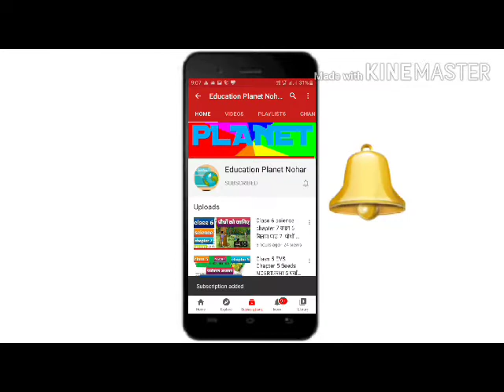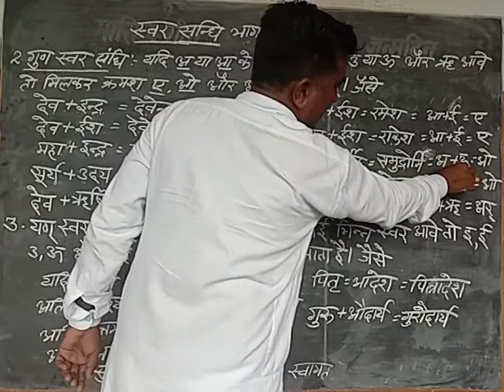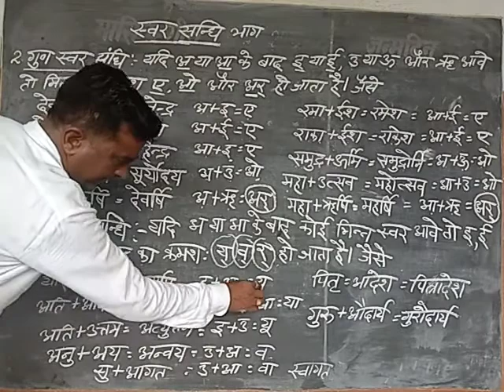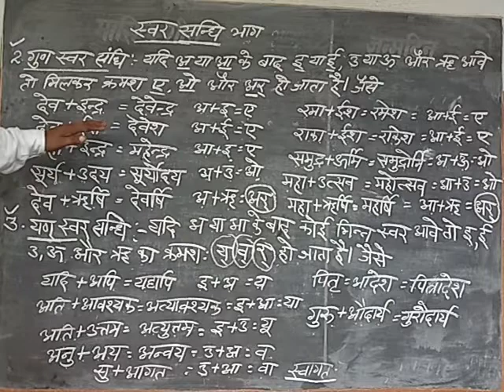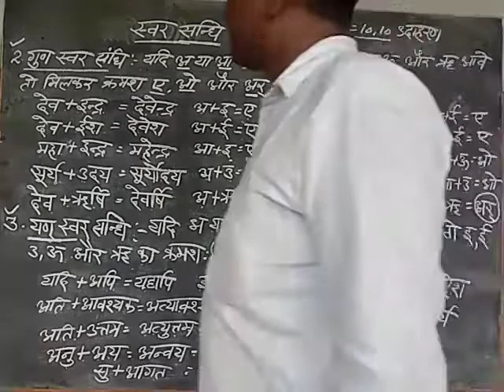Hindi Grammar हिन्दी व्याकरण र्सान्ध Part-2